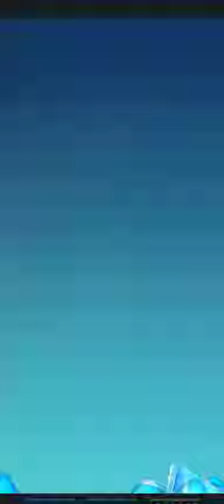Candy Crush Friends Saga Level 6429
Gameplay of Candy Crush Friends Saga Level 6429 No Boosters